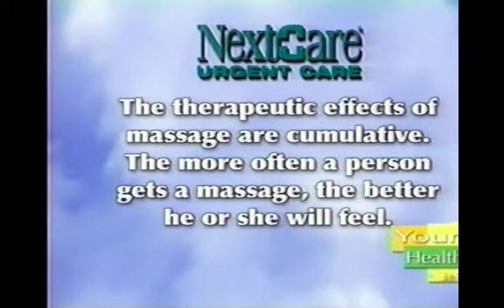John Shufeldt 3TV Your Health Part 3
3TV Your Health Part 3

Dr. John Shufeldt as a co-host on 3TV.